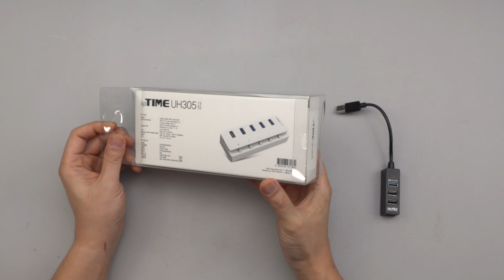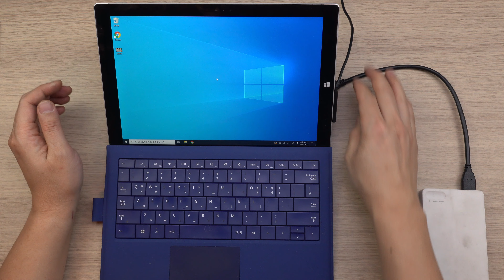USB 허브 외부 전원 있는 제품으로 구입하셔요 iptime USB 4포트 허브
usb 허브가 또 필요 하서 구입했습니다. 이번에는 외부 전원 공급이 되는 제품입니다. 아시는 분은 다 아시는 기분적인 네 용입니다. ^^